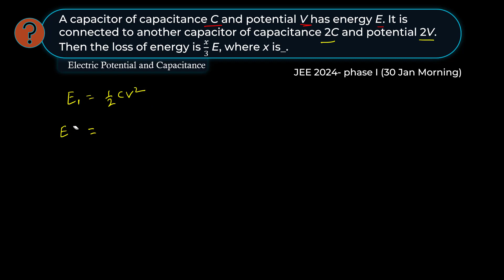JEE Main 2024, 30 Jan Morning | A capacitor of capacitance C and potential V has energy E. It is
A capacitor of capacitance C and potential V has energy E. It is connected to another capacitor of capacitance 2C and potential 2V. Then the loss of energy is 𝑥/3 E, where x is .

Uprise Academy